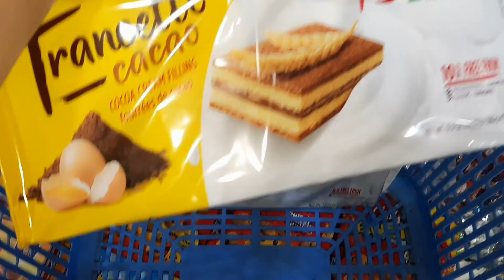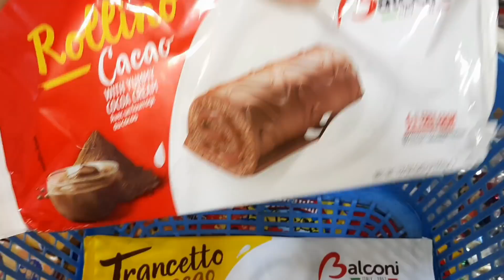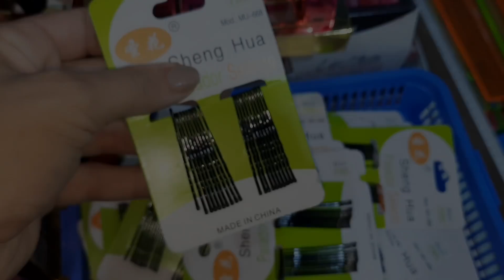فلوق😍دوزوا معايا آخر يومين فالعطلة🌄⛱+جولة عند مالين 5dh🤩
انستغرام اختي مولات الاكسسوارات:

لي بغات تنضم للكروب ديالي فاوريفلام ها الرقم ديالي😍 الف مرحبا بيكم:

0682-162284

notifications en cliquant sur la cloche 🔔 pour ne rater aucune video💜merci☺️☺️